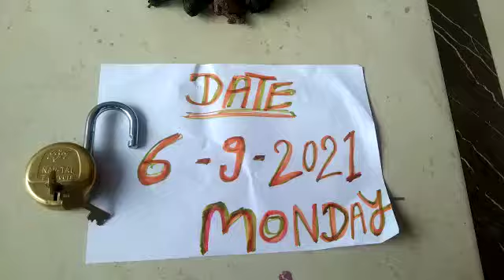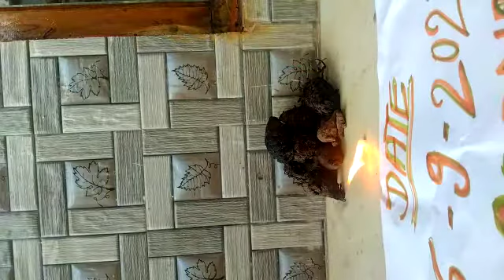original black turmeric sel call me 📞📲8329988487